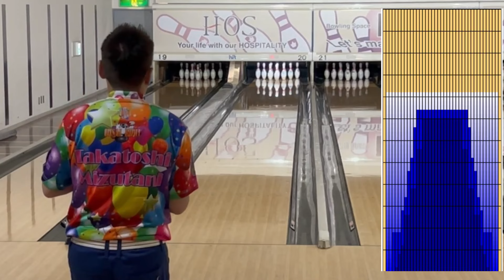【41フィート】ボウリングスペースヒットのコンディション攻略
今回は大阪：ボウリングスペースヒット様の6月のコンディションを投げてみました。

41フィート　26ml

一見難しいのかな？　と思いましたが、案外優しく仕上がりそうな雰囲気でした。

今回はパール素材メインで投球しております。

ボウリングスペースヒットのHPはこちらから

出身：大阪府
所属：三重県・久居ボウリングセンター
契約：株式会社STEEL SPORTS様（ユニフォーム契約）